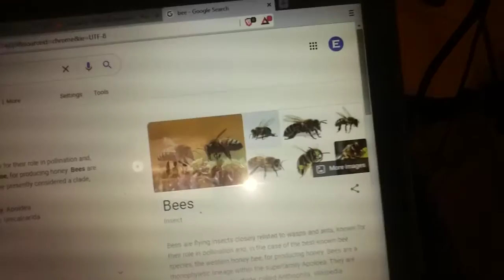Coloring With A Cornflower Crayon & The Insect Bee